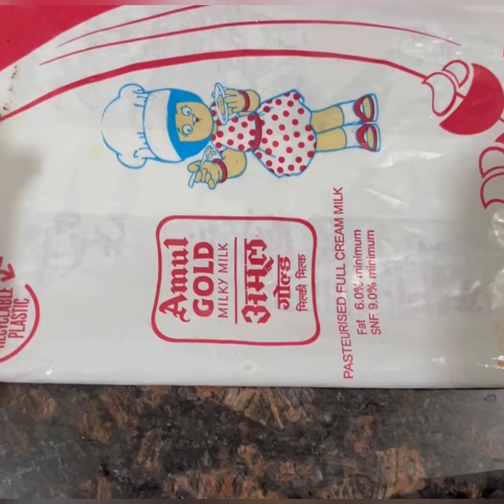Jalebii or rabdi Gajab dessert combination❤️😍